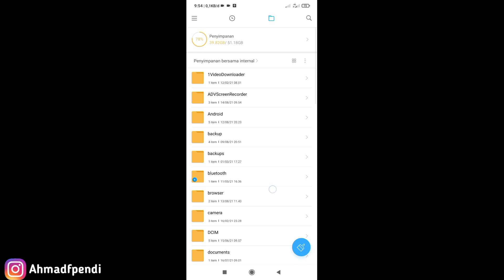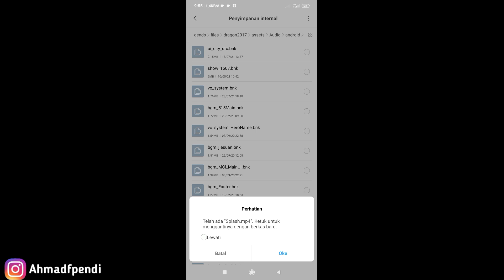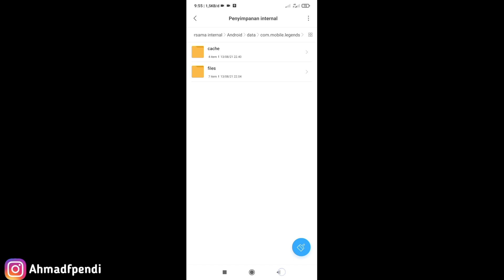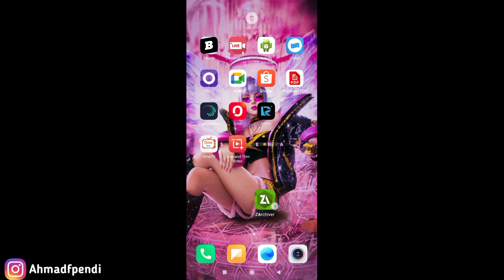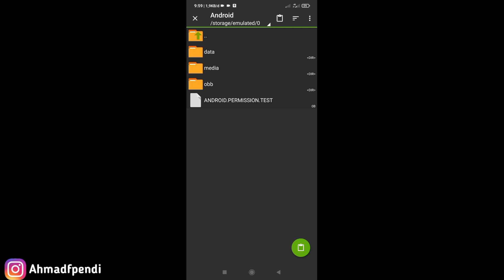2 CARA MENGGANTI TAMPILAN LOADING SCREEN MOBILE LEGENDS MENJADI VIDEO TIKTOK 2021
2 CARA MENGGANTI TAMPILAN LOADING SCREEN MOBILE LEGENDS MENJADI VIDEO TIKTOK 2021

➡️ Equipment
Redmi 9